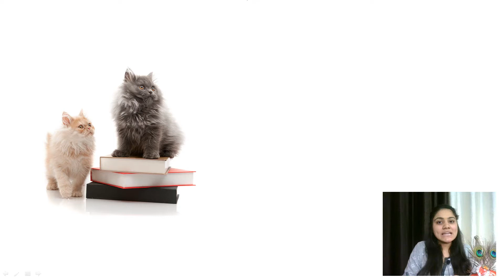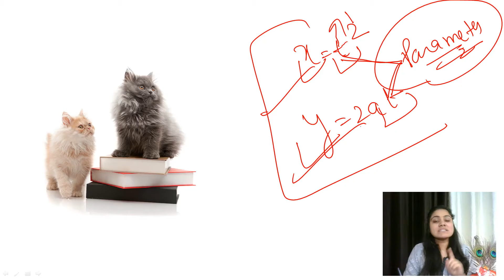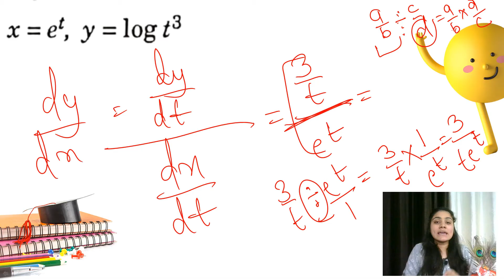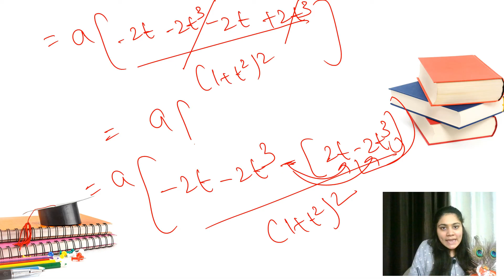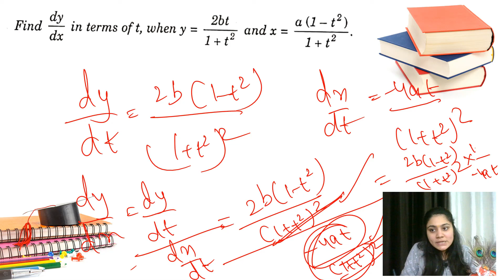How to do parametric differentiation| differentiation of parametric functions|BBA Maths|BCA Maths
Hello everyone, in this video you will learn about
how to do the questions of differentiation
how to do parametric differentiation
 This chapter is one of the most important chapters in both BBA Maths and BCA Maths.

I hope this will help you in understanding the concept.

We have already covered some chapters of BBA Maths and BCA maths

howto solve questions of derivatives
how to do differentiation